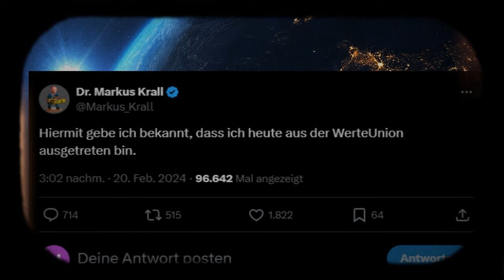MARKUS KRALL AUSTRITT! Maaßen Partei Werteunion zerbricht?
MARKUS KRALL AUSTRITT! Werteunion zerfällt? Max Otte der nächste Parteiaustritt?

Langsam kommts dicke für AfD Konkurrenten Werteunion - die beiden Gesichter die sich viele für eine bessere, freiere Wirtschaft gewünscht haben könnten austreten - Max Otte vielleicht - Markus Krall ausgetreten.

Politik Deutschland - Nachrichten aktuell heute

Bei Copyright Problemen gerne bei mir melden.

Quelle: Pexels, Fotolia, Pixabay und andere